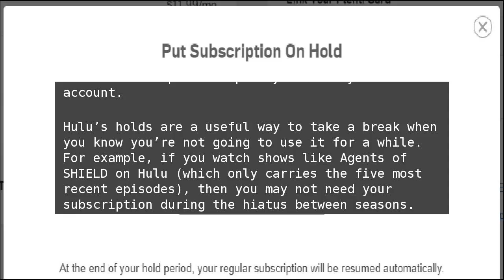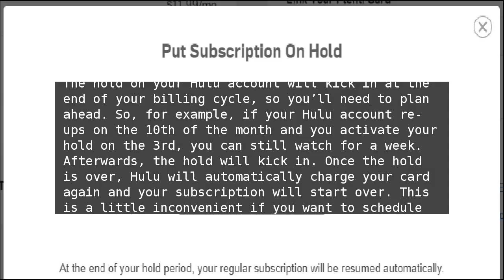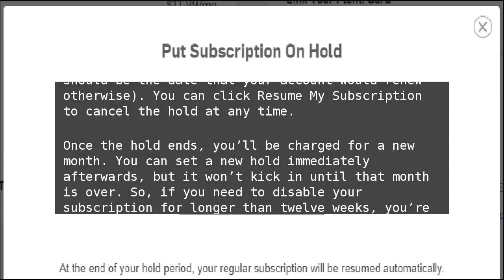How to Put a Hold On Your Hulu Subscription Without Canceling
Hulu’s library is becoming more worthwhile&nbsp;as it keeps taking beloved shows from Netflix.&nbsp;Unlike most other subscription services, Hulu lets you take a&nbsp;temporary break for up to twelve weeks without canceling your subscription entirely. Here’s how to put a temporary hold on your account. How to Put a Hold On Your Hulu Subscription Without Canceling